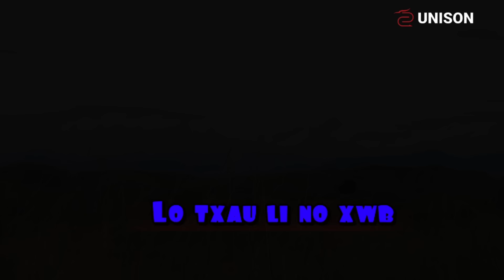Tsov Sis part 5 END